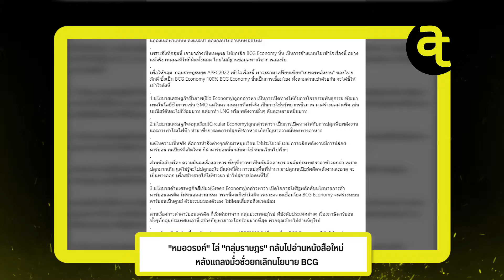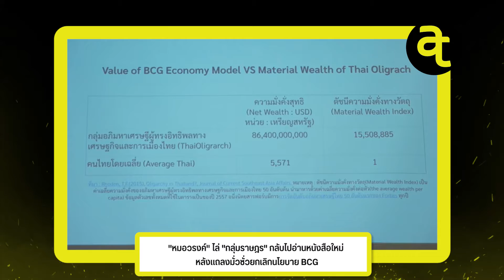"หมอวรงค์" ไล่ "กลุ่มราษฎร" กลับไปอ่านหนังสือใหม่ หลังแถลงมั่วซั่วยกเลิกนโยบาย BCG